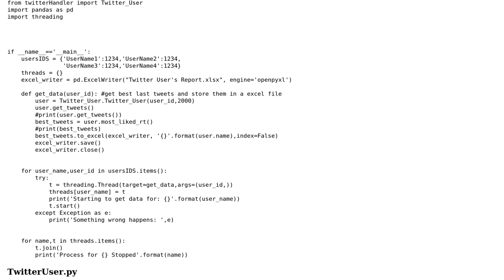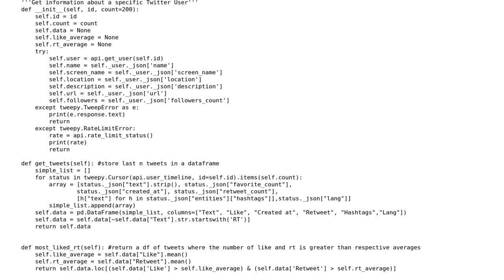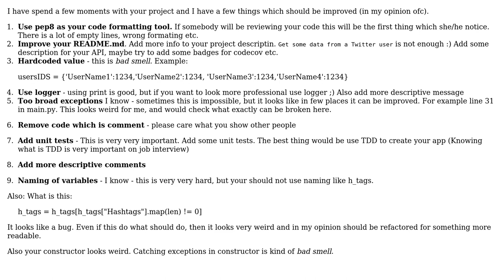Code Review: Twitter data mining project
With thanks & praise to God, and with thanks to the many people who have made this project possible! | Content (except music & images) licensed under CC BY-SA | Music | Images & others | With thanks to user Mariusz user Giacomo Ciampoli user 200_success and the Stack Exchange Network Trademarks are property of their respective owners. You are responsible for your own actions.